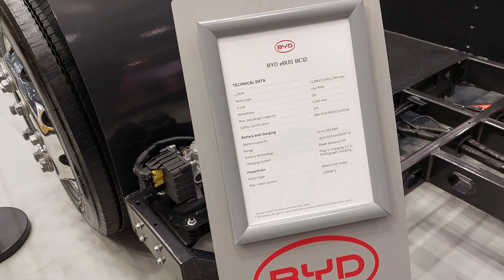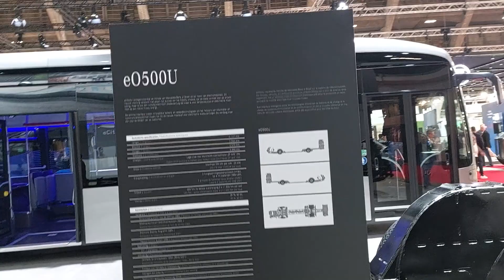BYD Versus Mercedes: as diferenças dos autocarros elétricos!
Realizamos o video na Busworld 2023 com ambos os chassis 100% elétricos das marcas BYD e Mercedes-Benz. Deixamos as imagens falarem por si.